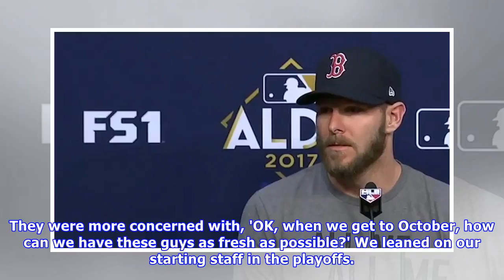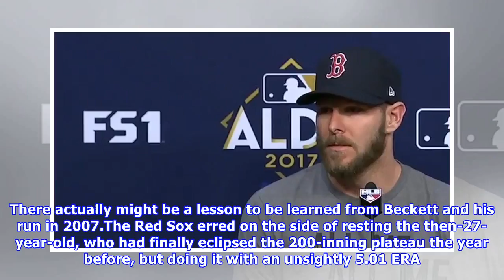Would chris sale's arm have fallen off by now?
The to-do list heading into 2018 for the Red Sox doesn't figure to be a short one. When you've got a brand new manager, the chores are always going to be aplenty. But one thing this World Series should remind us is that one task should get top billing: Find a way to get Chris Sale to the finish line. You want the Red Sox to arrive where the Astros and Dodgers currently find themselves? Well, start with discovering a realistic path for Sale to function at his usual level when it actually counts t...